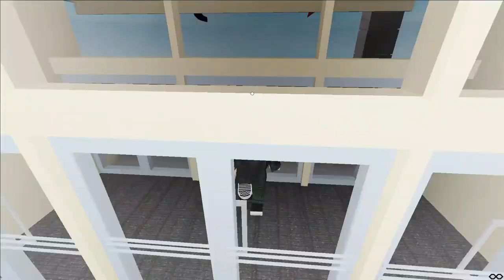I Take A Ride In The Elevators On Roblox Through My Xbox One S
Credit To Elevatorfan123 & Emirpro2244 For The Roblox Games & everyone

Last Night, I Went To Take A Ride On The Elevators & Escalators On Roblox For The First Time , I've Not Used Roblox For A Year Ago Since I Was Playing Nintendo Games, Doing Some Editing & Adding Voices For Princess Peach Showtime.

For Now, I'm Using My Computer Mouse, And My Xbox Controller On Roblox Through Xbox One S.